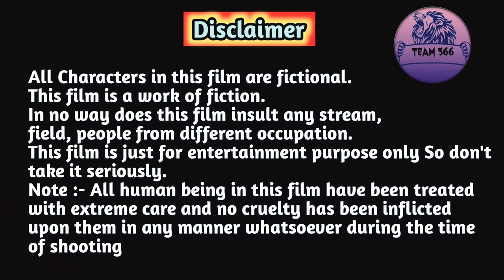Safir biye 😜 | New bengali comedy | Team 366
সাফির বিয়ে 😜 | New bengali comedy | Team 366

আমাদের চ্যানেল সম্পর্কে যদি কোনরকম জিজ্ঞাসা ও পরামর্শ অথবা অন্য কোন রকম সমস্যা এসে থাকে দয়া করে আমাদের ইনস্টাগ্রামে মেসেজ দিন। এই হল লিংক👇👇

ভিডিও টি শুধুমাত্র আপনাদের মনোরঞ্জন এর উদ্যেশে।
ভিডিও তে যা কিছু দেখানো হয়েছে ও সব চরিত্র ও ঘটনা কাল্পনিক। দয়া করে কেউ গম্ভীর ভাবে নেবেন না। ধন্যবাদ ❤️❤️🙏

       🙏 সঙ্গে থাকুন আর হাসতে থাকুন 🙏